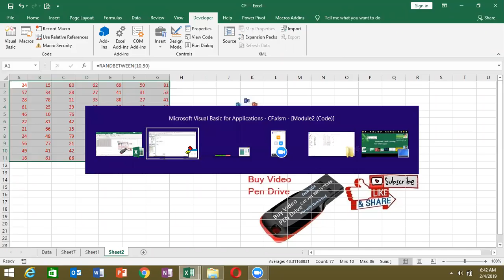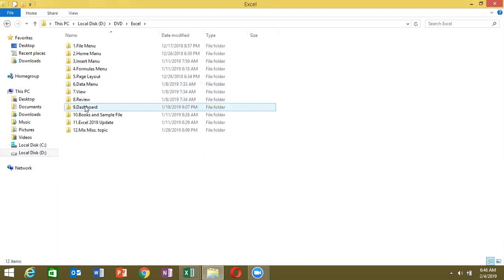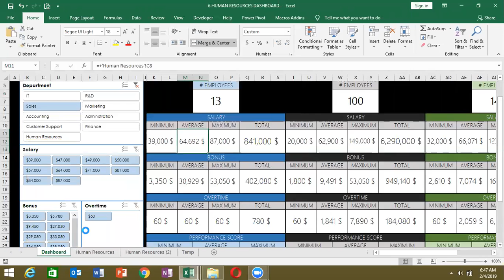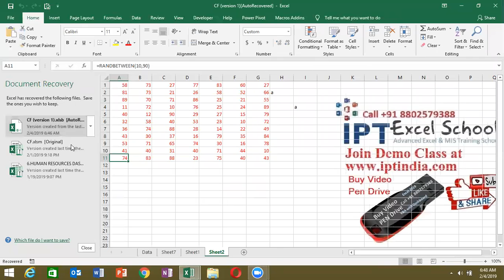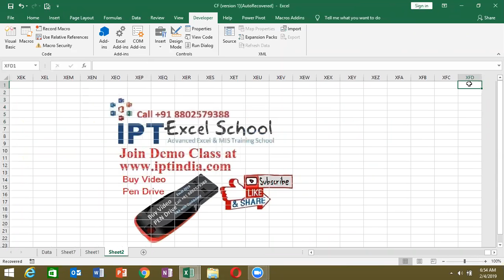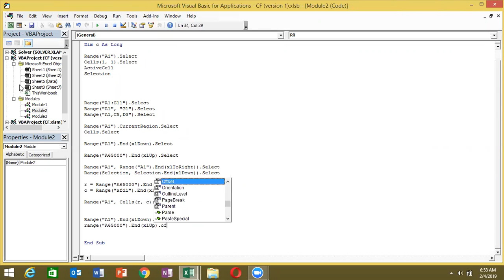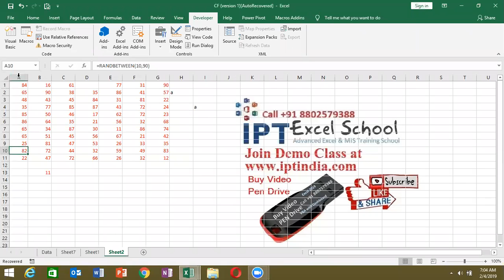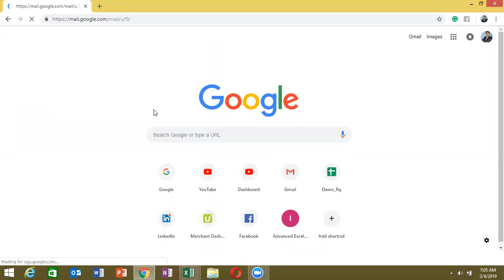Excel 2019 VBA Macros Programming in Hindi